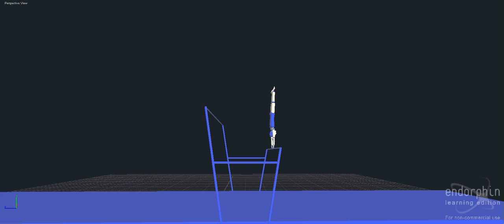LB Clear Hip BWD